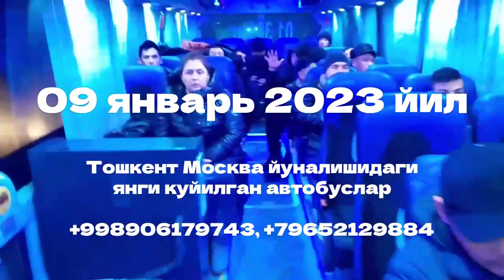Тошкент Москва автобус катнови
Tashkent moskva avtobus   Moskva tashkent avtobus